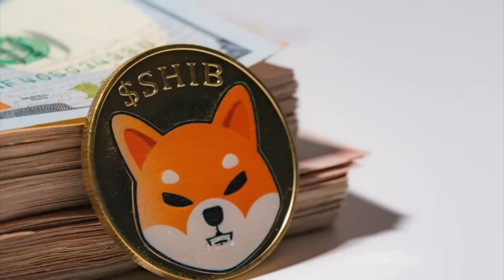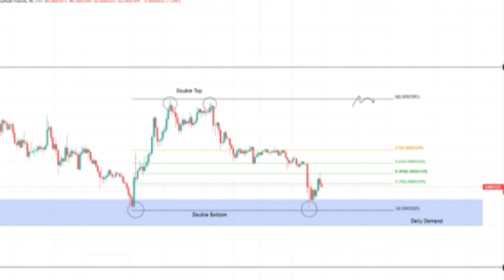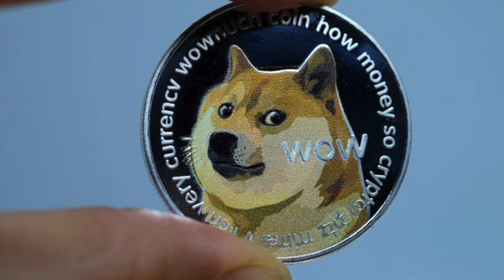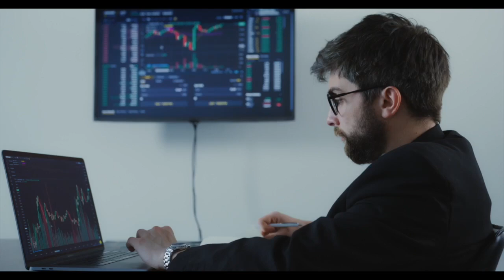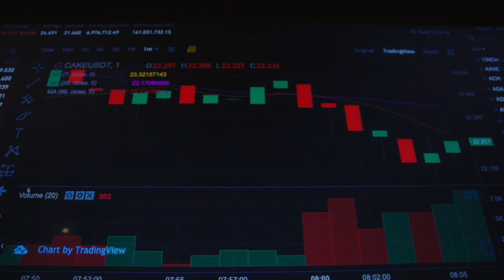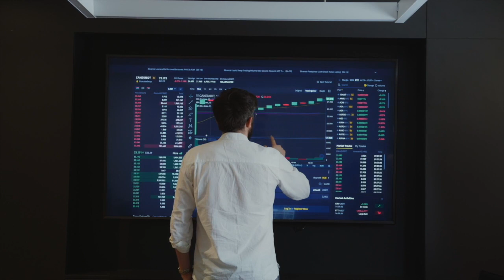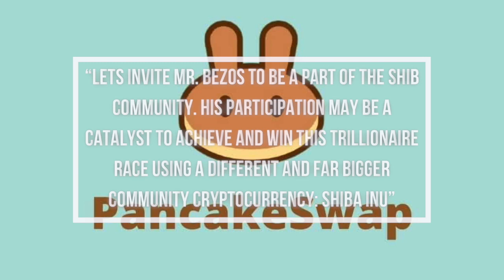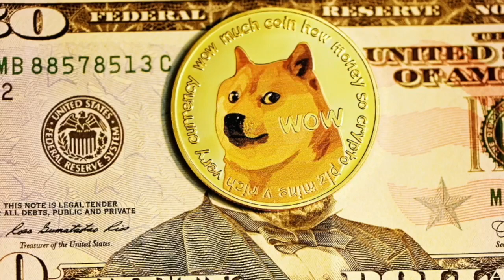JEFF BEZOS Accidently disclosed SHIB PARTNERSHIP! You're about to be the RICHEST person!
JEFF BEZOS Accidently disclosed SHIB PARTNERSHIP! You're about to be the RICHEST person in your FAMILY |Shiba Inu Coin

Shiba Inu which is also known as the ‘Dogecoin killer’ might be looking forward to a partnership with Amazon.

1. BitBoy DISCOVERED Shiba Inu Coin SECRET Plans When will MASSIVE SHIBA INU coin BURN happen! WATCH!